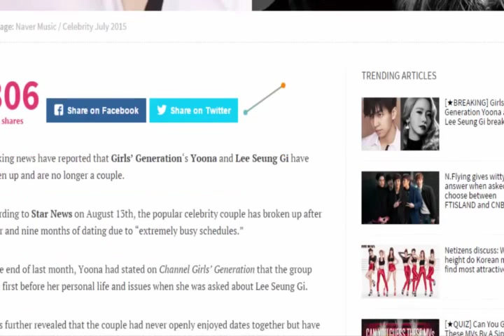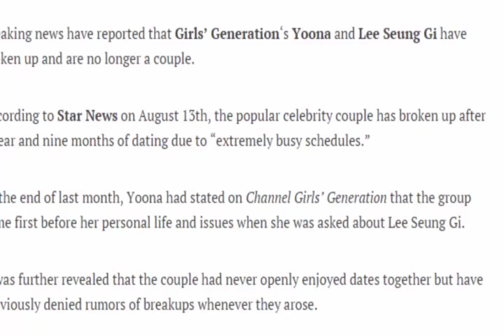Girl's Generation Yoona and Lee Seung Gi is Break Up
What's going on next??? How many couple will break up like that too!